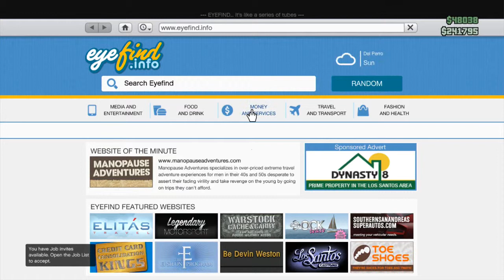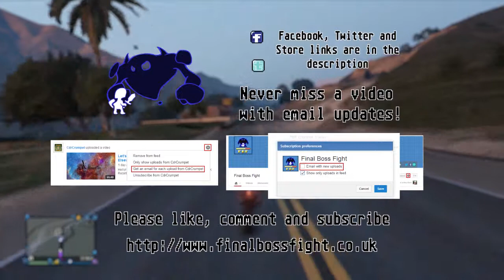Grand Theft Auto Online - Drift King - Episode 31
John, Sean and Drew are left up to their own devices, and head to the docks for a little drifting.